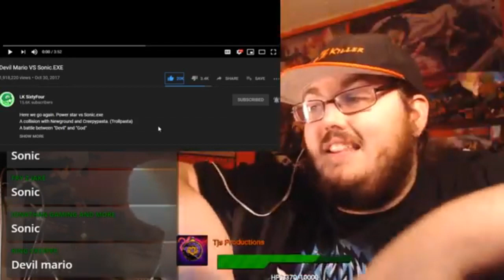Devil Mario VS Sonic.EXE - BLOOD & GORE FAN ANIMATION! (By LK SixtyFour) REACTION!!!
- TOASTER (Seized the throne #1 KING SUPPORTER!!!)
- Crow Father (KING SUPPORTER!!!)
- amnafAMNAF (KING SUPPORTER!!!)
- Dee Bee Geek (KING SUPPORTER!!!)
- Stephen Stryker (KING SUPPORTER!!!)
- Lord Beerus or Shakadiemens (KING SUPPORTER!!!)
- MaSTAR Media
- Proto-Shock
-  BTL Video Productions
- jckiller Miller
- The Mecha Gamer
- MysticKon
- superfox destroye
- Preston Breece
- ManiefestocreAtae4
- Nightflash9850
- Jumpy Weasel
- chance gamer
- Nightflash9850
- Kyurem The frozen
- Ender Hirots
- Admiral Aimbot
- No1fan15
- Animator Bro Man
- Rias Gremory
- Syiance
- Gamer At Work
- superfox destroyer